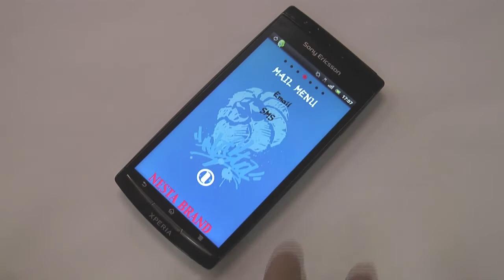【きせかえtouch】NESTA BRAND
タギングで描かれたアーティスティックなデザイン。爽やかなカラーリングもCOOL

ダウンロードはきせかえtouch配信サイト「mydroid」から！